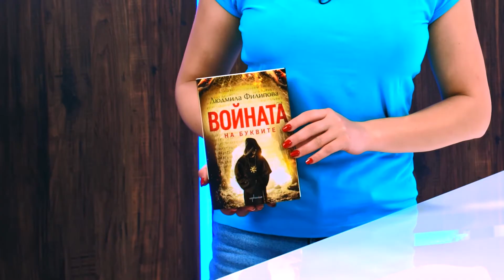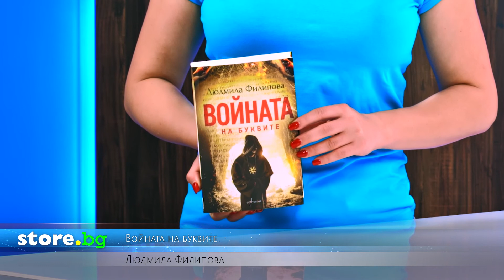Войната на буквите - Людмила Филипова - store.bg